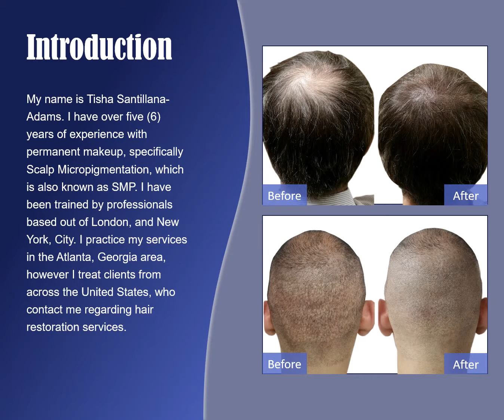SMP Portfolio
This is the latest portfolio design created by me for one of my international clients.